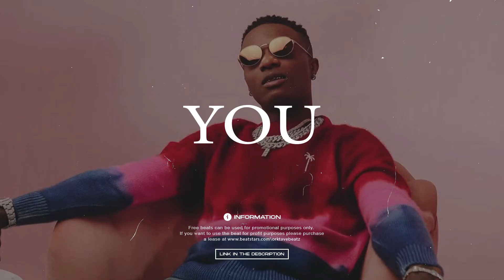"YOU'' Afrobeat Instrumentals 2022(wizkid X fireboy Type Beat 2022) Afro Instrumentals 2022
"YOU" Afrobeat Instrumentals 2022( Oxlade X Fireboy Type Beat 2022) Afro Instrumentals 2022